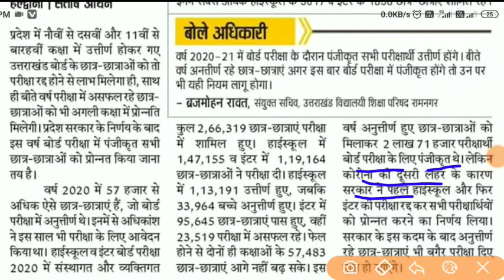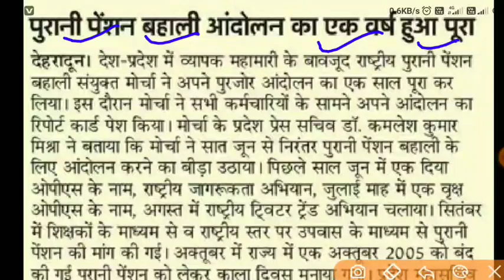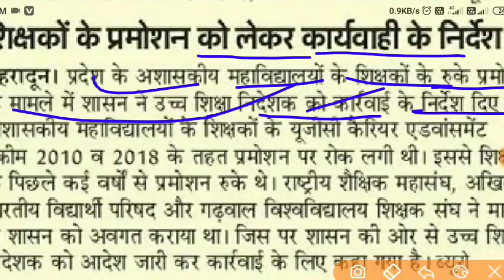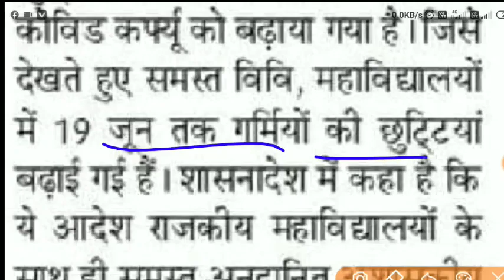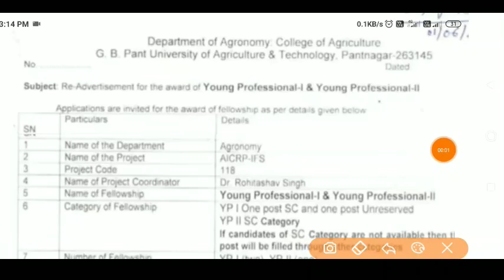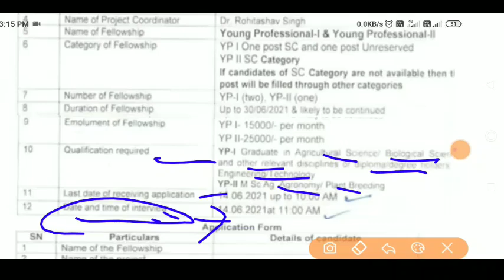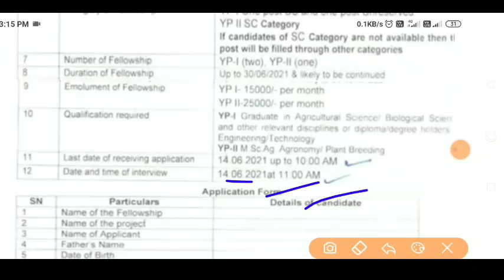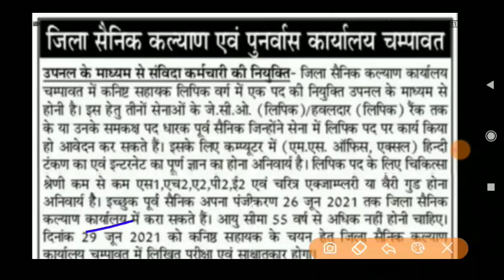उत्तराखंड शिक्षा जगत की न्यू अपडेट उत्तराखंड की नई भर्तियां ncte new updates UKSSSC new updates